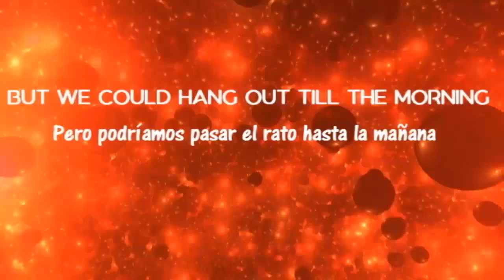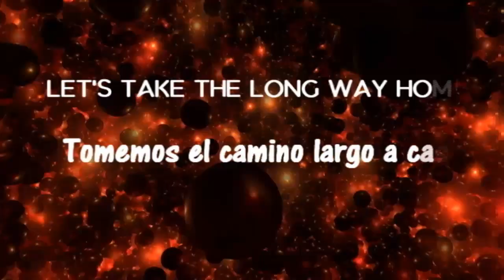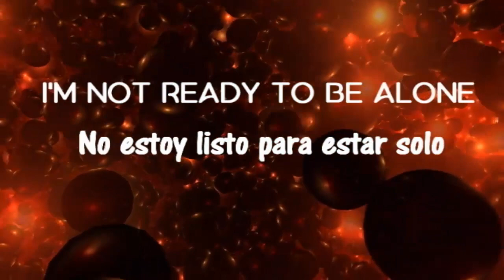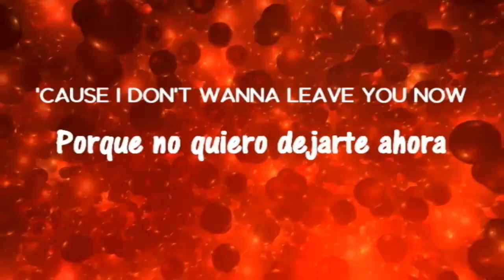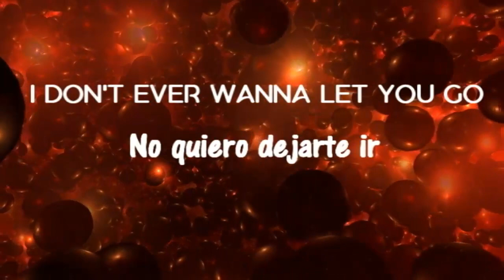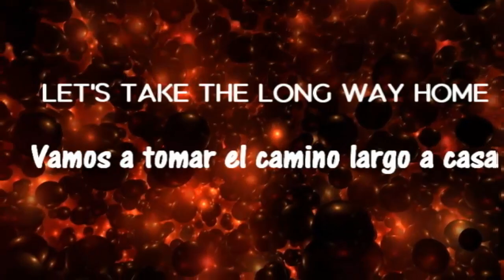Lucas & Steve x Deepend Long Way Home Subitulado Ingles - Español